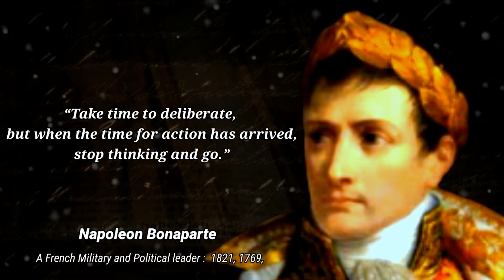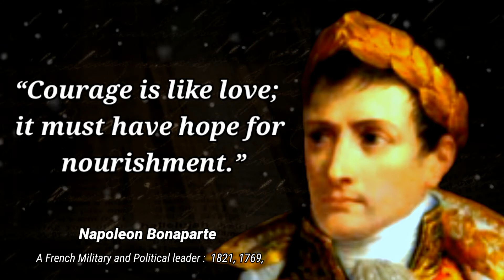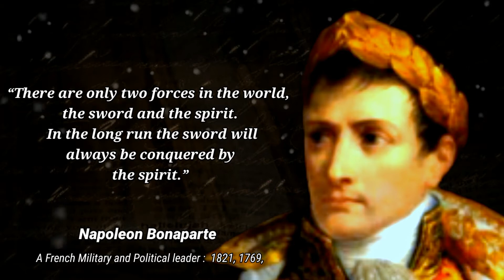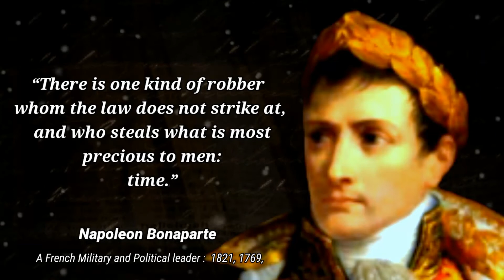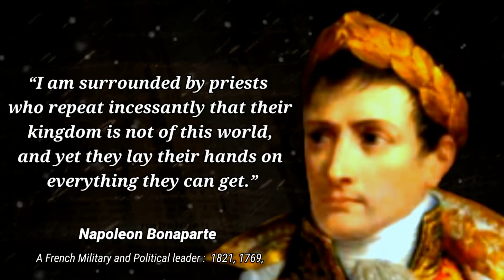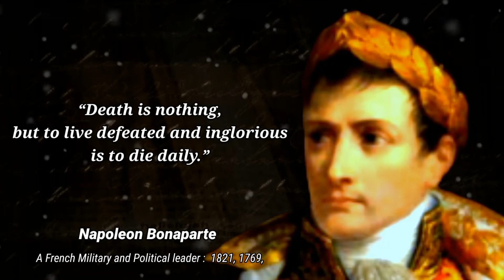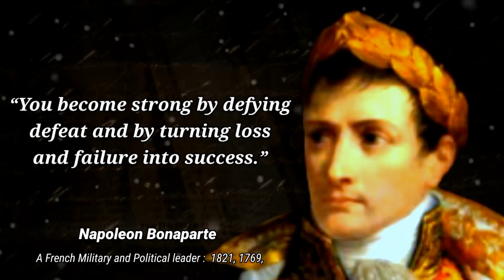Napoleon Bonaparte Quotes Which Are Better To Be known When Young To Not Regret In Old Age#quotes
Napoleon Bonaparte, and later known by his regnal name Napoleon I, was a French military and political leader who rose to prominence during the French Revolution and led several successful campaigns during the Revolutionary Wars. He was the de facto leader of the French Republic as First Consul from 1799 to 1804. Wikipedia

Born: August 15, 1769, Ajaccio, France

Died: May 5, 1821, Longwood House, Longwood, Saint Helena, Ascension and Tristan da Cunha

Spouse: Marie Louise, Duchess of Parma (m. 1810–1821), more

Movies: Le mémorial de Sainte-Hélène

Children: Napoleon II, Eugène de Beauharnais, Charles Léon

Education: Military School (1784–1785), École de Brienne (1779–1784)

(we must state that in no way, Shape of from am I intending to infringe rights of a copyrights holder.